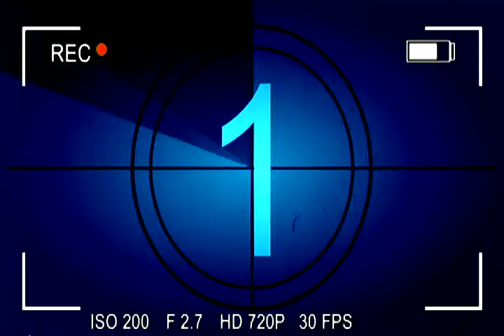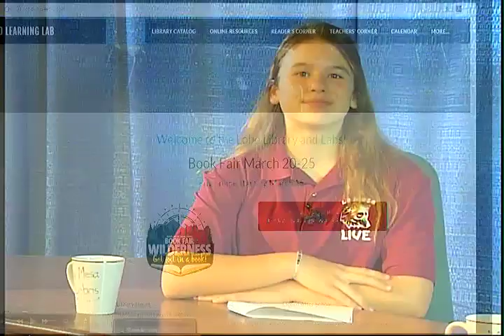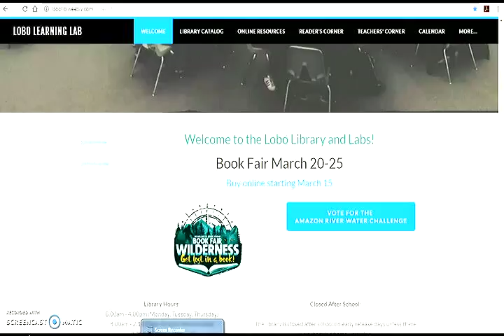LML 3 20